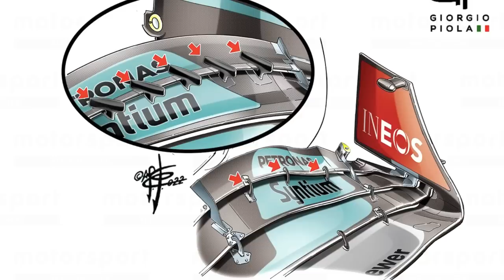POLEMICA COM A ASA "ILEGAL" DA FERRARI ANTES DE COMEÇAR O CAMPEONATO!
Sergio Milani
@scuderiamilani (Twitter)

João 3:16